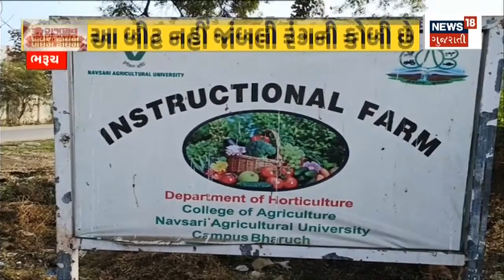Gujarat Prime Time | પેપરલીક મામલે વધુ એક આરોપીની ધરપકડ | Paper Leak | Junior Clerk | Gujarati News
One more accused arrested in Gujarat junior clerk's paper leak case, total 17 detained in this case so far

ગુજરાતમાં જૂનિયર ક્લાર્કના પેપર લીક મામલે વધુ એક આરોપીની ધરપકડ કરવામાં આવી, આ મામલે અત્યાર સુધીમાં કુલ 17ની અટકાયત કરવામાં આવી. n18oc_samachar